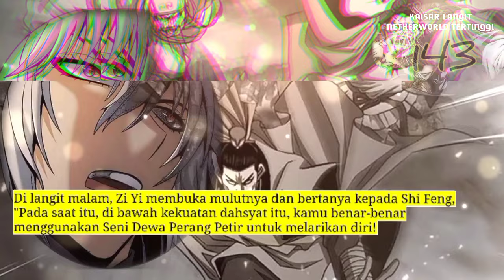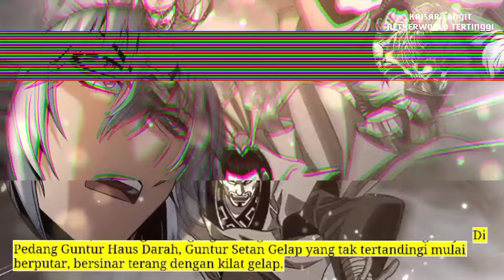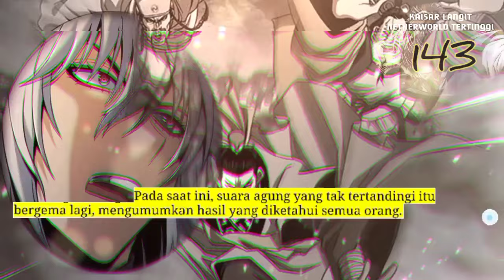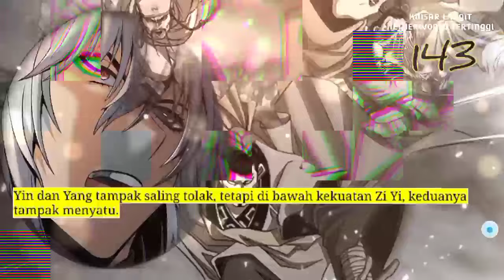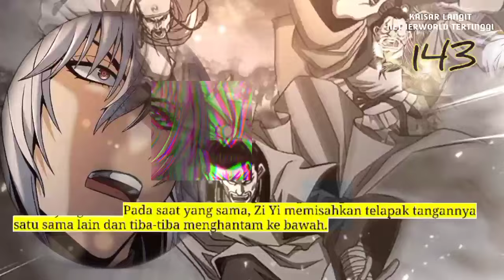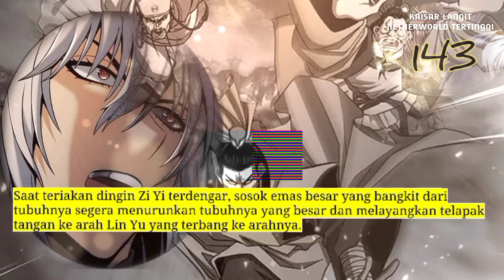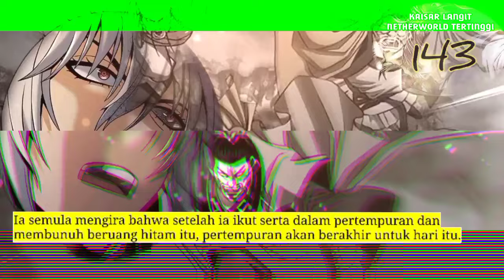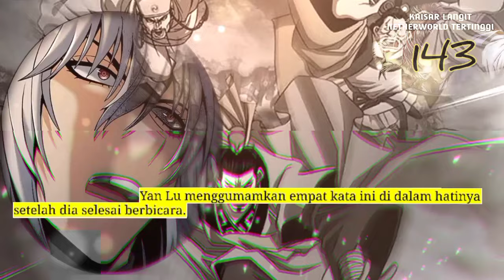Kaisar langit Netherworld Tertinggi season 143